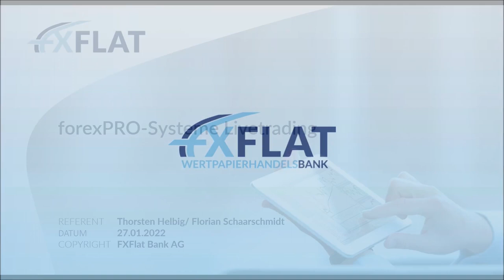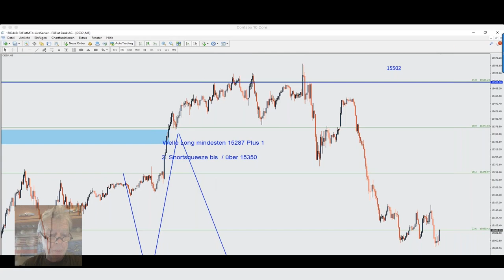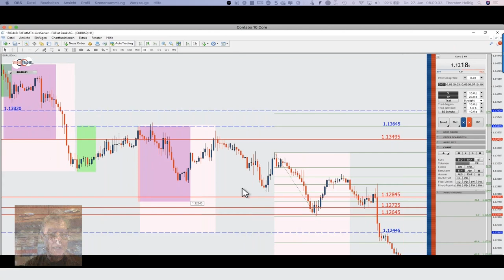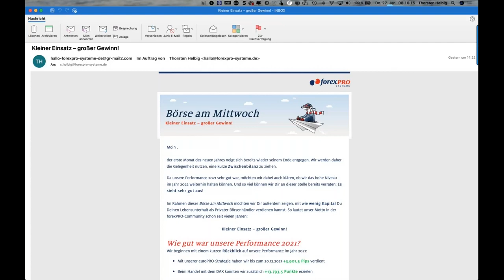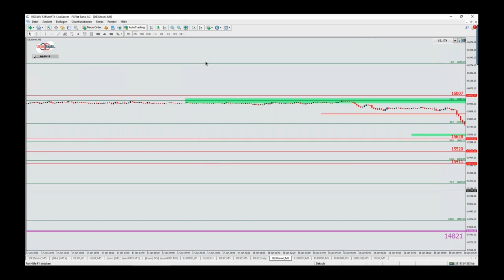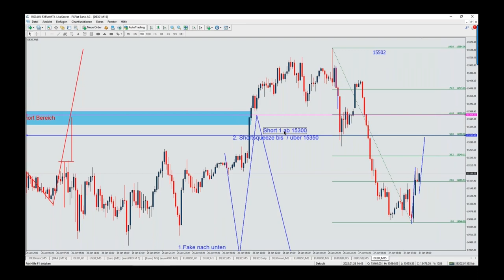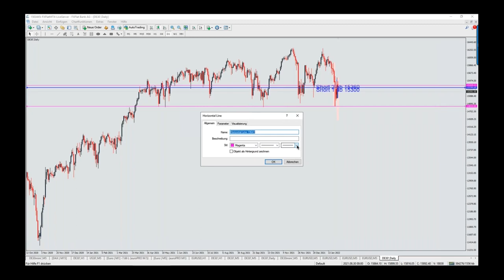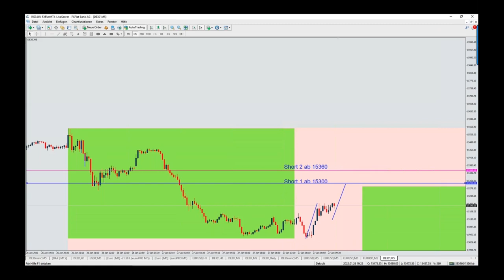Thorsten Helbig - forexPRO-Systeme Livetrading 27.01.2022